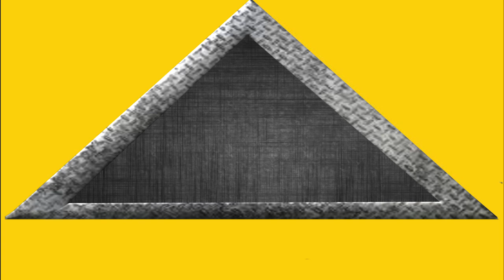Fortnite: Part 5 - Multi-Mode Mania (Viral Vinnie Plays)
With the Marvel Season beginning to wind down, I decided to check out some of the other modes that Fortnite has to offer.